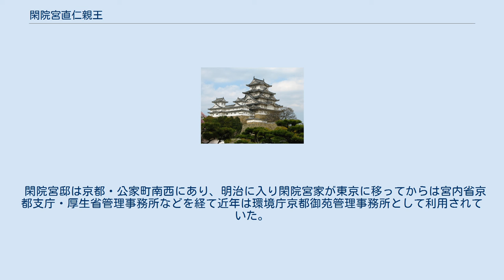閑院宮直仁親王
閑院宮直仁親王（かんいんのみやなおひとしんのう、宝永元年9月9日（1704年10月7日） - 宝暦3年6月3日（1753年7月3日）)は江戸時代の皇族。
弾正尹。
准三宮。
幼名は秀宮。
宝永7年（1710年）に世襲親王家の一つ、閑院宮を創設する。
 東山天皇の第六皇子。
母は内大臣従一位櫛笥隆賀の娘・賀子（新崇賢門院）。
中御門天皇の同母弟。
御息所は関白近衛基熙の娘・藤原脩子（八百君）。
光格天皇の祖父。
現在の皇室は子孫にあたり、第126代天皇徳仁や秋篠宮文仁親王は9世孫にあたる。
 天皇家系図 閑院宮系図 当時、既にあった宮家（伏見宮・有栖川宮・桂宮）は何れも天皇とは遠縁であり、皇統の断絶を危惧するも即位となれば天皇の近親者が相応しいとの考えから宝永7年（1710年）8月10日、新井白石の建議により創設された。
享保3年（1718年）霊元上皇より直仁親王へ閑院宮の家号と所領1000石が下賜された。
伏見宮・有栖川宮・桂宮・閑院宮を合わせて4宮家（四親王家）という。
 閑院宮邸は京都・公家町南西にあり、明治に入り閑院宮家が東京に移ってからは宮内省京都支庁・厚生省管理事務所などを経て近年は環境庁京都御苑管理事務所として利用されていた。